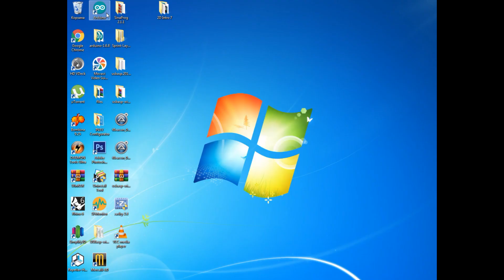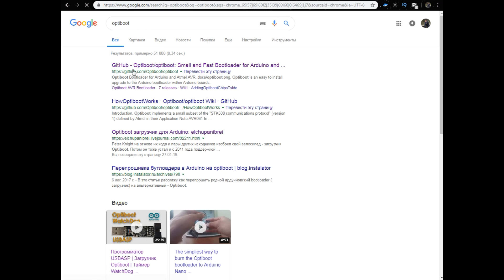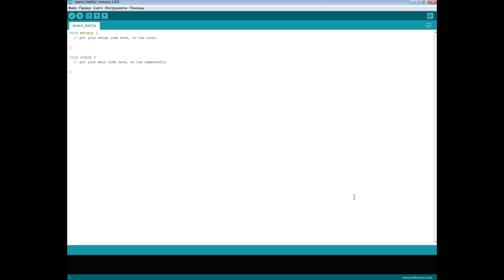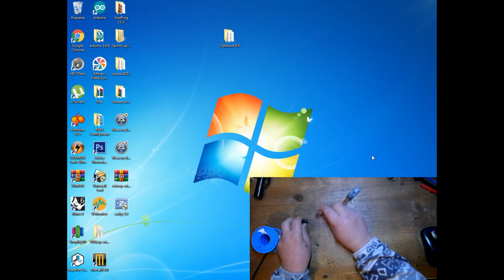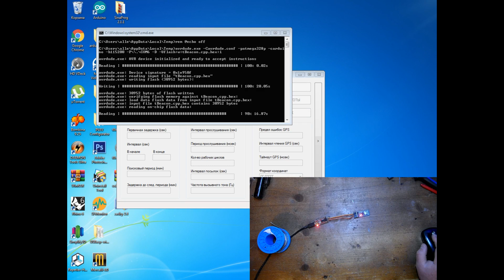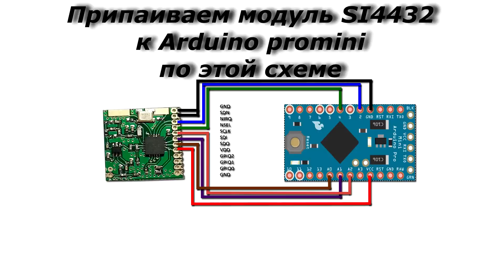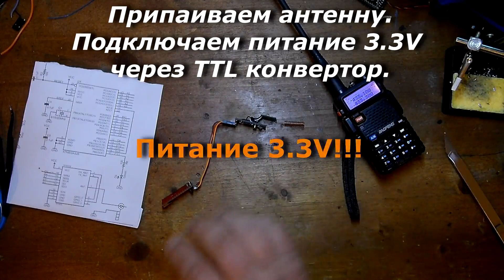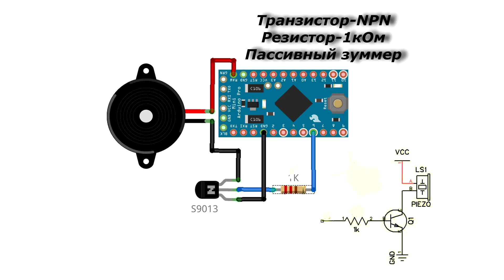Поисковый радиомаяк Тигромух на Arduino promini и модуле ВЧ SI4432.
Поисковый маяк tBeacon на базе Ардуино промини и модуле si4432 или RFM22B. Недавно упало летающее крыло Z84 wing , к моей удаче видеолинк присутствовал ,удалось найти модель в лесу. Надо было срочно ставить тигромуха, компоненты были в наличии ,но не было пленки под фотопринт для изготовления печатной платы,а способ ЛУТ под SMD компоненты подходит плохо , сделал все навесным монтажом . В итоге вышел маяк весом в 6 грамм , тесты в городской черте показали себя вполне хорошо ,среди всего бетона итп ,сигнал пробивался за 1.5км+.